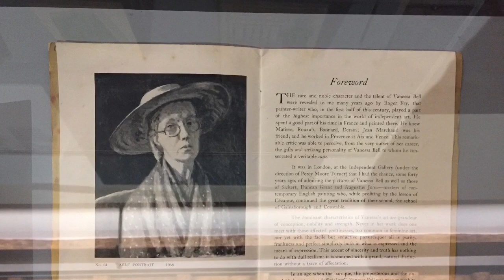Authentic Books by Virginia Woolf libri originali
Libri autentici della scrittrice Virginia Woolf, esposti al museo di Londra e in via eccezionale sono a Roma al Palazzo Altemps fino al 12 febbraio 2023

English

Authentic books by the writer Virginia Woolf, exhibited at the London museum and exceptionally in Rome at the Palazzo Altemps until 12 February 2023